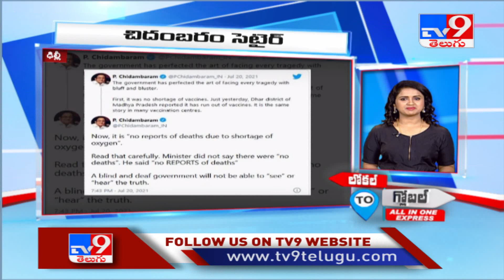Heavy rains and flooding Hits major Parts in India TV9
Credit